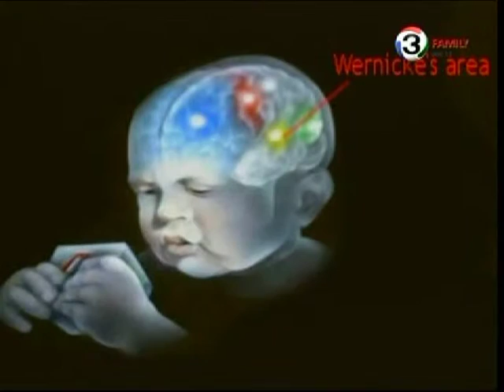พญ.พิกุล อาศิรเวช อาการ ติดอ่าน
3F 19/06/14 สบายดีคลินิค